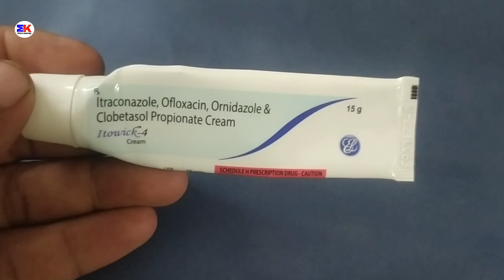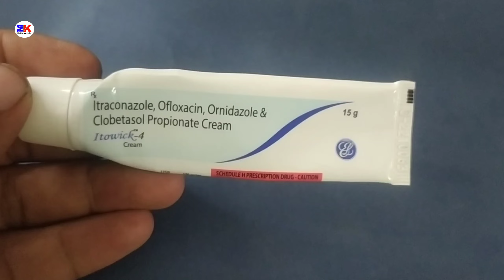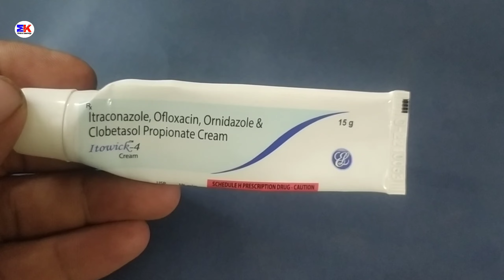Itowick 4 Cream | Itowick 4 Cream Uses benefits dosage review in hindi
Itraconazole Ofloxacin Ornidazole & Propionate Cream

kindly note